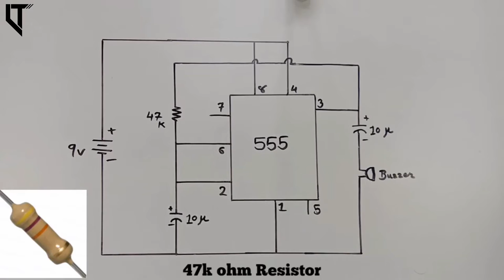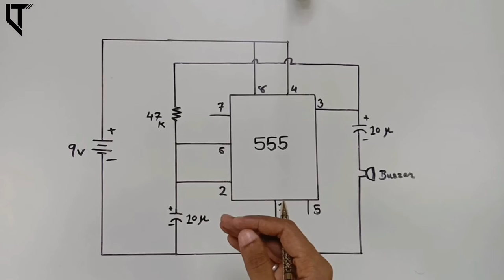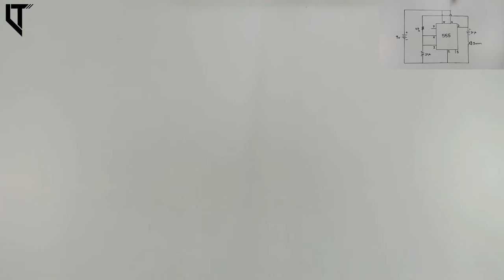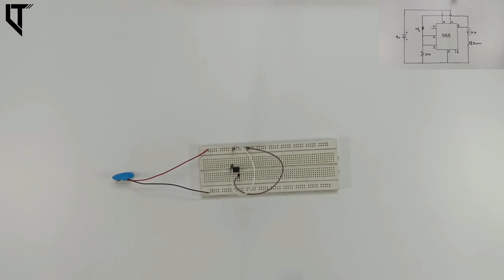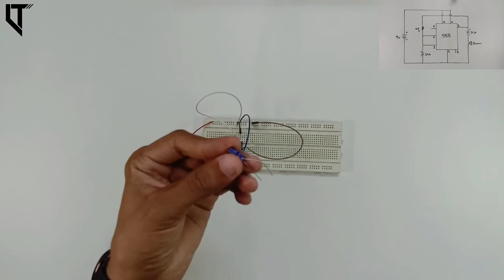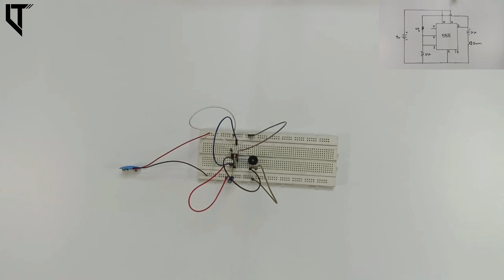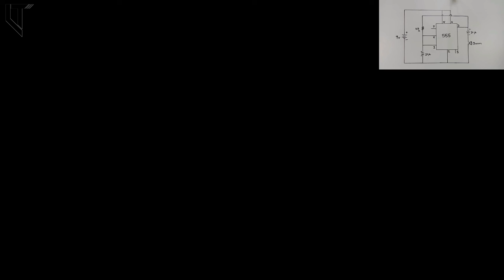Timer sound || 555 timer bomb sound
Timer sound circuit on bread board fully explain by nayan rathod

Required Components :

(4) 555 timer IC
(5) 10 micro capacitor
(6) Buzzer